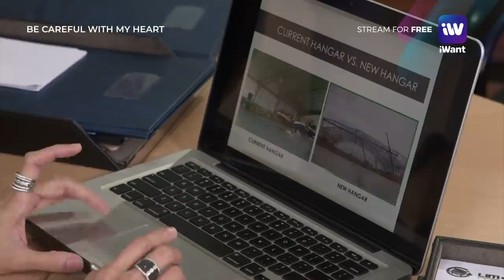Nicolo, umiiwas kay Nikki. | Be Careful With My Heart Highlights | iWant BETS